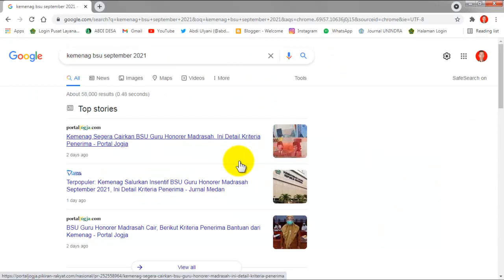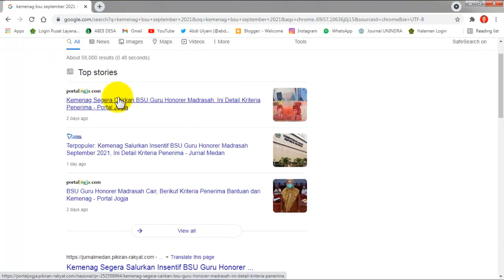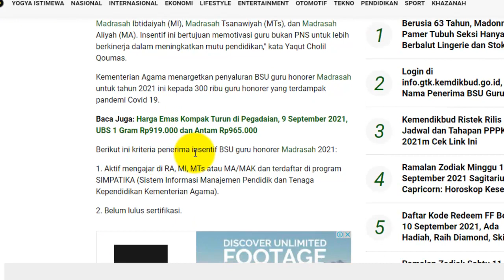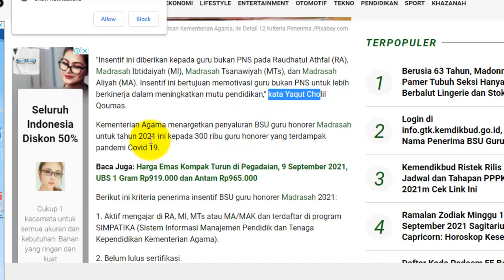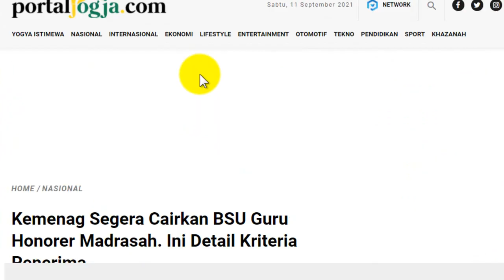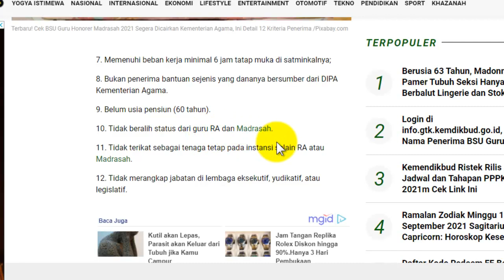Kemenag Siap Cairkan BSU Guru Madrasah September 2021. Ini Syaratnya!